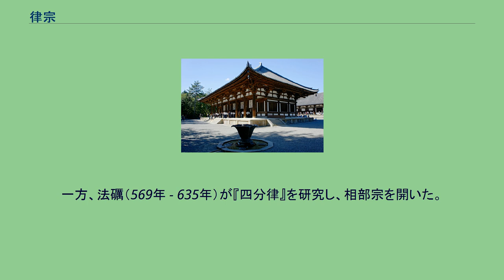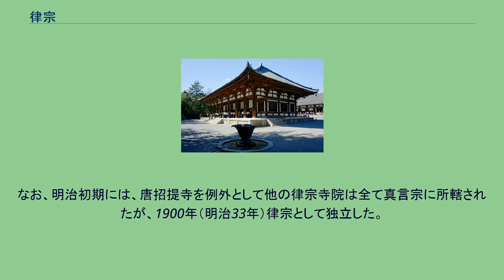律宗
律宗（りっしゅう）は、戒律の研究と実践を行う仏教の一宗派である。
中国で東晋代に戒律について翻訳されると、唐代には道宣が成立させた。
日本には鑑真が伝来させ、南都六宗の日本仏教の一つとなった。
中国では、日本と異なり、正式な僧となるには戒律を修めなければならなかったため、古くから研究が行われた。
東晋に、『十誦律』『四分律』『摩訶僧祇律』などの戒律が漢訳されると、戒律の研究が本格化した。
北魏では、法聡が四分律宗を開宗した。
その後、地論宗に属する慧光（468年 - 537年）が律宗の勢力を拡張した。
唐代には南山律宗を開いた道宣が出て、『四分律行事鈔』を著述して戒律学を大成した。
道宣は、慧光の系統に属しており、その門下からは、周秀・道世・弘景らの僧が出た。
道宣の孫弟子である鑑真は、留学僧の要請で日本に律を伝えたとされている。
一方、法礪（569年 - 635年）が『四分律』を研究し、相部宗を開いた。
その弟子の懐素（624年 - 697年）は、法礪の『四分律疏』を批判して新疏を著わし、東塔宗を開宗した。
その後、相部宗と東塔宗は衰退し、南山宗のみが栄えて、宋代まで伝承された。
一方で、義浄三蔵が、多くの律書を漢訳したが、律宗の展開には影響しなかった。
総本山 唐招提寺 日本においても比較的初期の段階で戒律が伝えられていたものの、不完全なものでその意義が十分に理解されずに一部の寺院における研究に留まり、授戒の儀式も行われていなかった。
天平勝宝5年（753年）、鑑真が6度の航海の末に唐から招来され、東大寺に戒壇を開き聖武上皇や称徳天皇を初めとする人々に日本で初めて戒律を授けた。
後に唐招提寺を本拠として戒律研究に専念し、南都六宗の一つとして今日まで続いている。
鑑真が伝えたのは『四分律』によるものであったが、平安時代の最澄や空海はこれを支持せず、空海は『十誦律』を重んじた（ただし、最澄は延暦寺に独自の戒壇を設置するが、空海は受戒については南都六宗と同様に東大寺にて行うなど態度に違いがある）。
このため、戒律に関する考え方が分散化して律宗は衰微した。
また、受戒そのものは東大寺・延暦寺を中心に盛んに行われたものの、官僧の資格をえるためのものとなり内容は形骸化していった。
平安時代末期から鎌倉時代には実範・明恵が戒律復興を論じ、それを引き継いで嘉禎2年（1236年）覚盛・有厳・円晴・叡尊の4人が国家と結びついた戒壇によらない自誓受戒を行った。
後に覚盛は「四分律」を重視して唐招提寺を復興して律宗再興の拠点としたのに対して、叡尊は西大寺を拠点に真言宗の『十誦律』を中心とした真言律宗を開いた。
更に京都泉涌寺の俊芿が南宋より新たな律宗を持ち帰った。
このため、俊芿の「北京律」と「南都律」と呼ばれた唐招提寺派・西大寺派（真言律宗）両派の3つの律宗が並立した。
この3派の革新派を新義律と呼称して、それ以前の古義律と区別することがある。
しかし、結果的にこの新義律3派が議論と交流を重ねることで律宗の深化と再興が進み、中世には禅宗と律宗を合わせて禅律とも呼ばれて重んじられた。
室町時代には禅宗に押されて再び衰退するが、江戸時代には明忍・友尊・慧雲寥海・徳門普寂・真淳ら諸宗の僧によって再度戒律復興が唱えられた。
なお、明治初期には、唐招提寺を例外として他の律宗寺院は全て真言宗に所轄されたが、1900年（明治33年）律宗として独立した。
戒律の研究と実践を主とする。